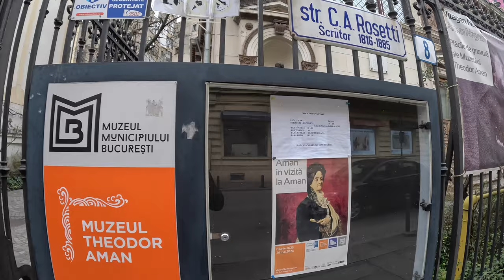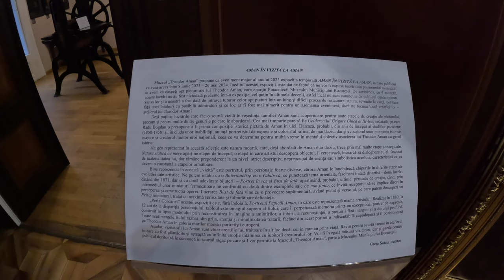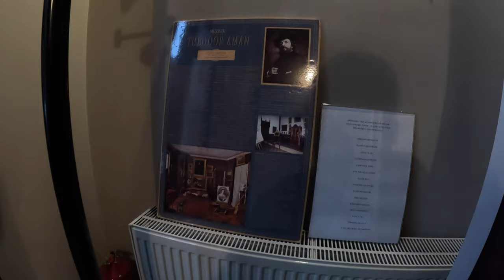Muzeul Theodor Aman - Creator al Şcolii Româneşti de Pictură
Hello,
În clipul de astăzi vizitam Muzeul Theodor Aman, cel care a fost creatorul școlii românești de picturǎ. E foarte frumos, opere atent lucrate. O adecvarata plăcere sa le privești. Acesta se aflǎ în București, foarte aproape de Ateneul Român. Chiar merita vizitat.

Daca va place ceea ce facem ne puteți susține cu un like, distribuire sa afle si prietenii voștri si comentariu sa va aflam părerea.
De asemenea, am adăugat si funcția de membru, pe care o găsiți sub clip apăsând butonul Alǎturǎ-te!

Vizionare plǎcutǎ!